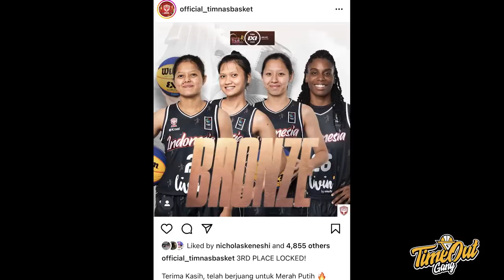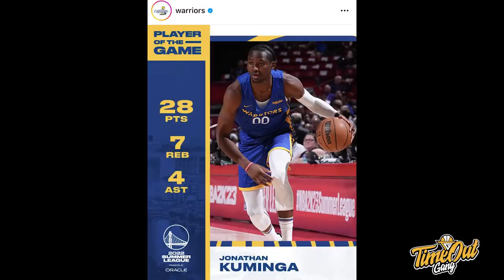TIME OUT: Coach Toro Out 1 Hari Sebalum FIBA Asia // James Wiseman Debutnya Solid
Di Time Out hari ini kita membahas tentang berita mengagetkan Coach Toro mundur dari Tim Nas Indonesia, Tim putri 3x3 berhasil menang medali perunggu di FIBA Asia Cup dan James Wiseman tampil solid untuk debutnya.

Thumbnail  photo via @FIBA